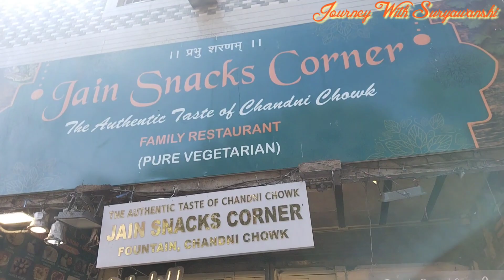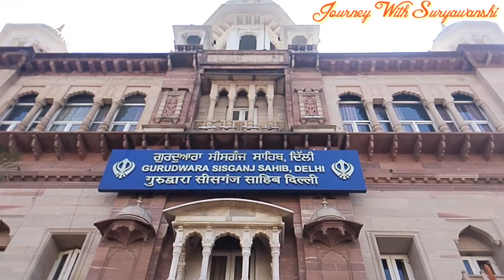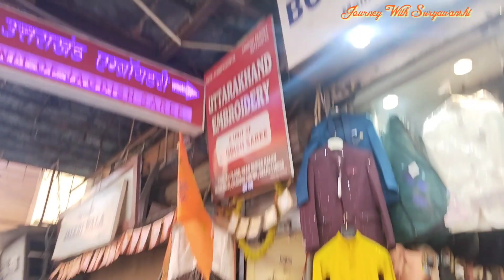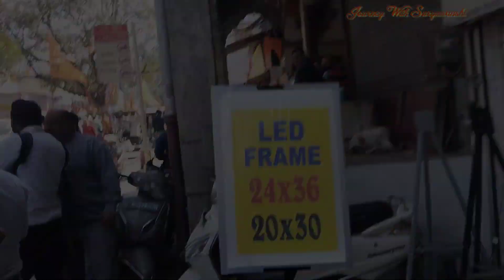CAMERA- DSLR Market, Chandni Chowk 😱|| मात्र ₹6000 से शुरू|| DSLR,Gopro New & 2nd Hand